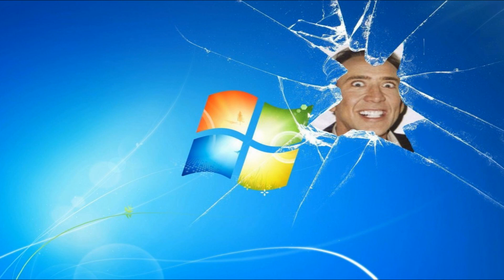В Геленджике построят новый развлекательный комплекс | Новости Краснодарского края и Крыма.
В этом году в Геленджике откроют культурно-развлекательный центр стоимостью 3 млрд рублей, который будет находится в северном микрорайоне города. Этот центр площадью более 14 тыс. кв. м сможет принимать культурно-развлекательные и спортивные мероприятия. В нем откроют два зала на 1600 и 300 мест, конференц-зону и ресторан. Инвестором проекта выступила «Корпорация развития «Геленджик – 2035». Проект создают по принципу «зеленых» технологий. Здание оборудуют солнечными батареями, зарядными станциями для электромобилей. Предусмотрен раздельный сбор и сортировка отходов. Завершить строительство планируют в четвертом квартале.

Для того, чтобы Вы могли оперативно узнавать все новости Краснодарского края и республики Крым в круглосуточном режиме. Каждый вечер я буду рассказывать о самых интересных событиях в Краснодаре, Сочи, Геленджике, Анапе, Новороссийске, Туапсе, Севастополе, Ялте и других  городах и селах Краснодарского края и республики Крым.